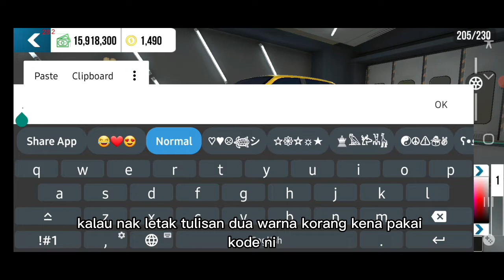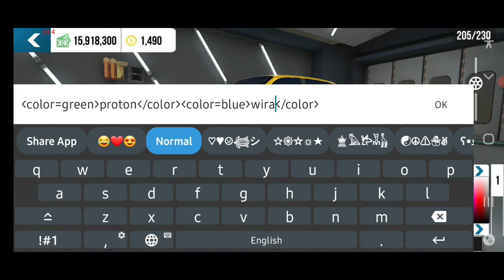CARA BUAT TULISAN DUA WARNA DI BAN TAYAR | CAR PARKING MULTIPLAYER - MALAYSIA